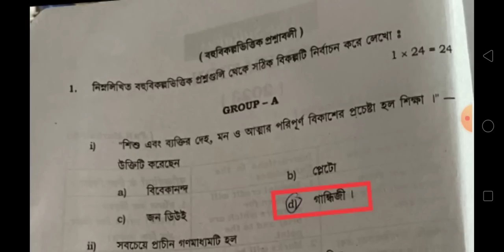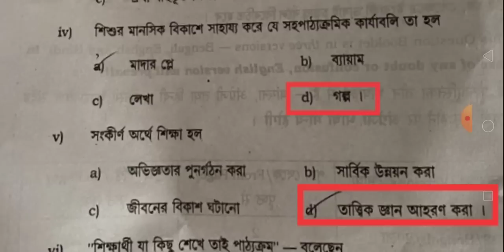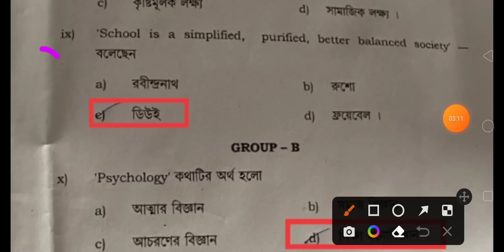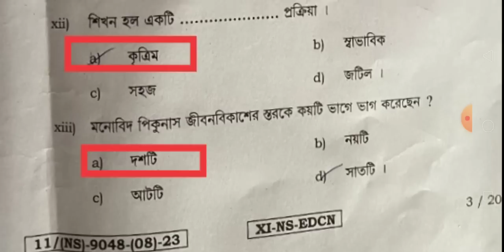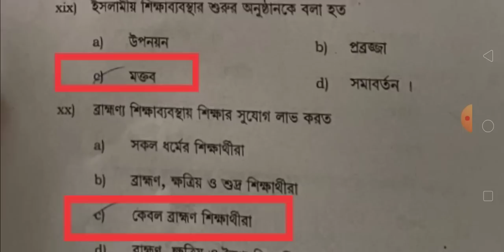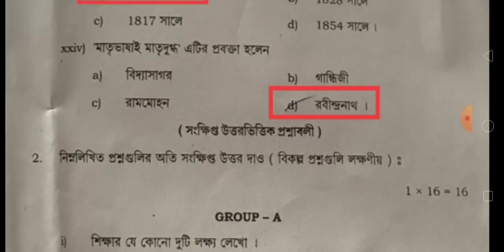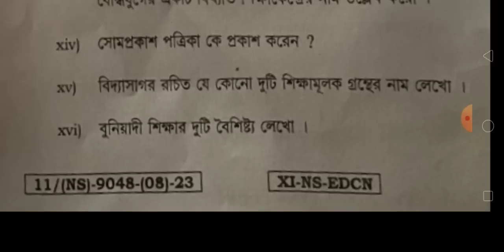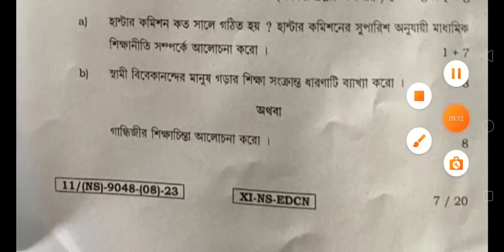class 11 education final question paper 2023 solve/class 11 education question solve 2023/class xi